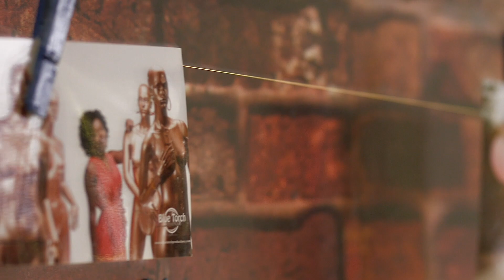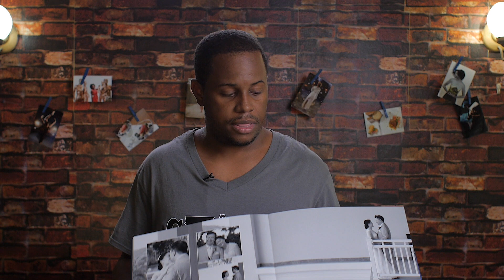Ask The Camera Guy: Bridal Tips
Don't let your dream wedding go undocumented! The Camera Guy's bridal tips are everything you need to know to get the images that'll secure your memories for a lifetime.